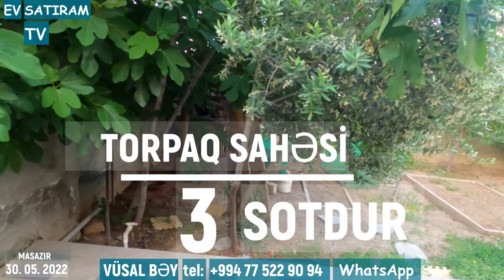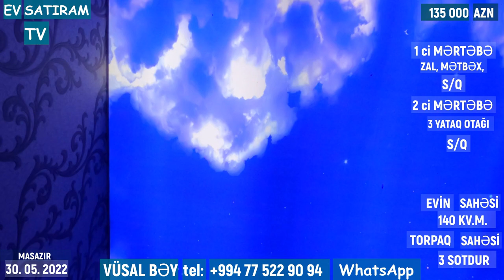135 000 MANATA HƏYƏT EVİ SATILIR /Недвижимость в Баку / EV SATIRAM TV/ bag evleri /ev satışı